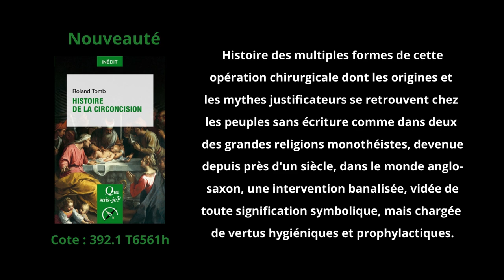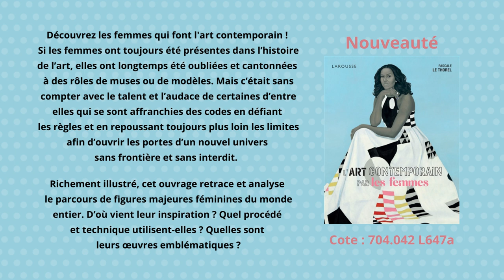Suggestions de lecture - 12 avril 2023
Cette semaine, on lit un roman qui fait pleurer, on découvre l'histoire de la circoncision, on améliore nos connaissances en programmation algorithmique, on admire des oeuvres d'art par des femmes artistes contemporaines, on vole au-dessus des trous en bande dessinée et on s'entraîne au badminton !